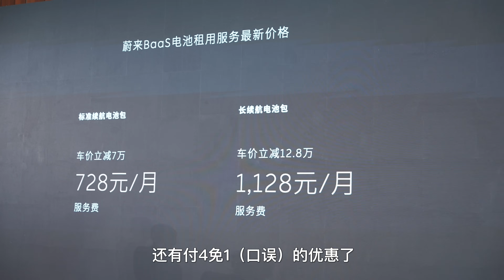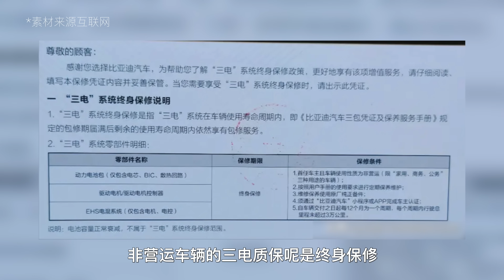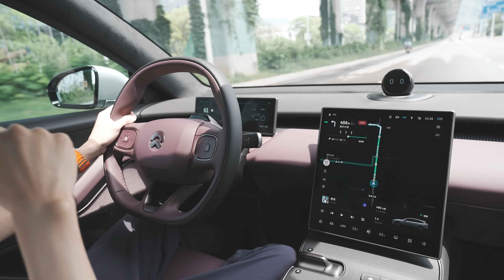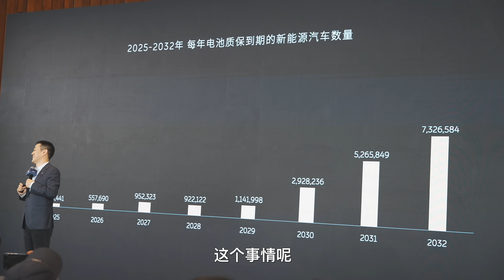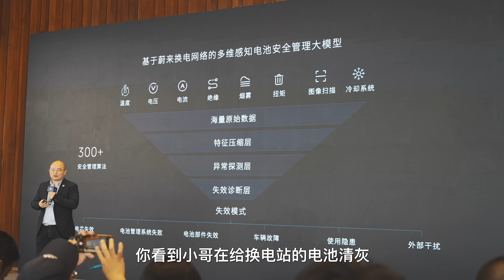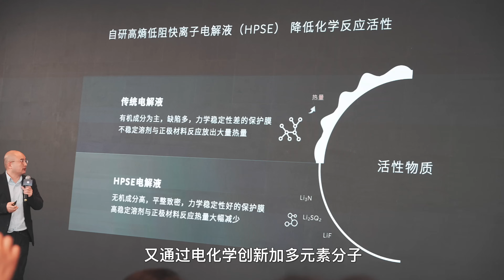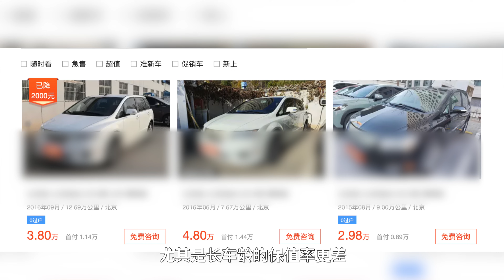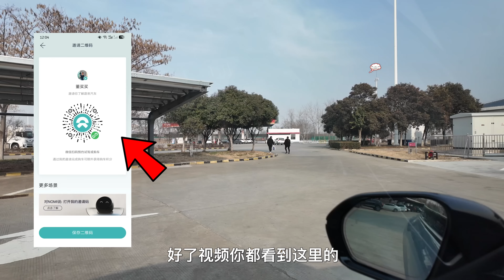你的电动车，电池质保几年？蔚来长寿命电池的阳谋【董买买】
3月14日，蔚来在北京开发布会，调整了BaaS的定价，全新的BaaS电池租赁产品，价格变低了，买断租金可以抵扣了，还有付4免1优惠了，一些地区选装率直接到了80%以上。

然而那个发布会之前，其实蔚来花了很长时间聊长效电池，因为调整价格过于劲爆，我发现这几天过去了，没啥人认真聊聊这个，我觉得这反而是BaaS这次能降价的基石，也是蔚来换电、甚至蔚来换电联盟有多家车企陆续加入的本质原因。

我们为什么需要长寿命电池，看看蔚来的阳谋吧。